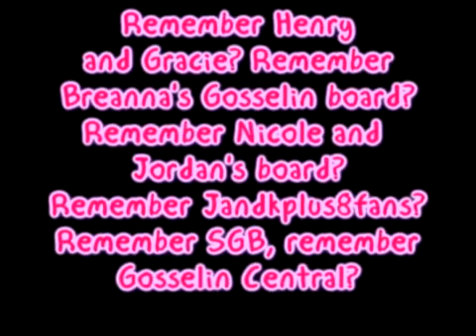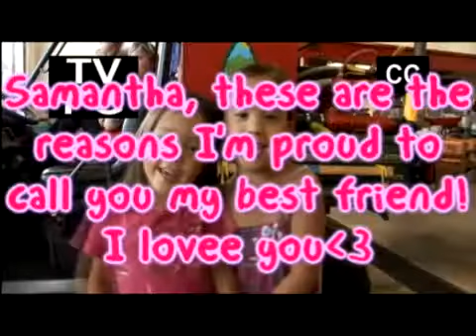Heyy Shoutout! *For Samanthaa!*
Well, I was going to put everyone's shoutouts in one videoo, but that would take forever to make, so I'll upload them as I make them, if you want one tell me, I have a list, but that list can groww :)
Samantha is one of the first friends I had on the boards, and she's amazing, and we have so much in common!
Credit to:8 gosselin cuties, Kayla, and Kindahockey